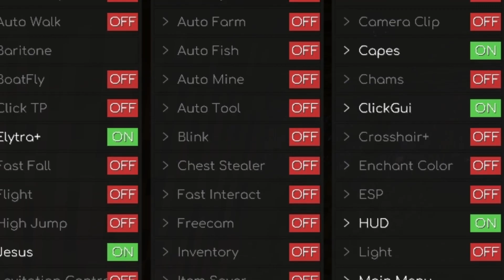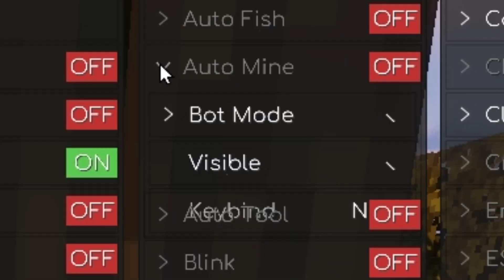SURVIVAL TAPI DIATUR SAMA CIT (HACK CLIENT)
Gimana jadinya kalo Survival Minecraft tapi diatur sama Hack Client?! Apa bakalan gampang dan OP nih?